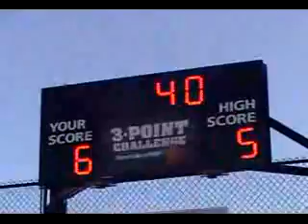getting cheated at bball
boy gets cheated at ceader point  when they dont put pionts on the board